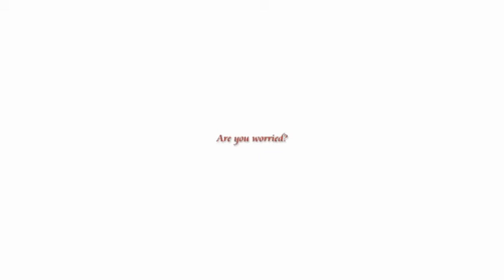Class First | Environmental Studies| Parts of Plants